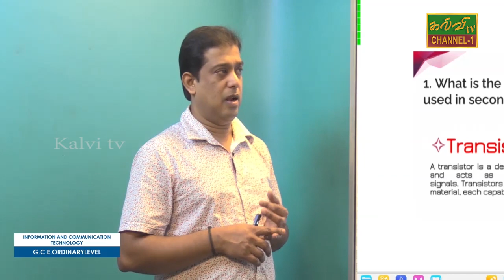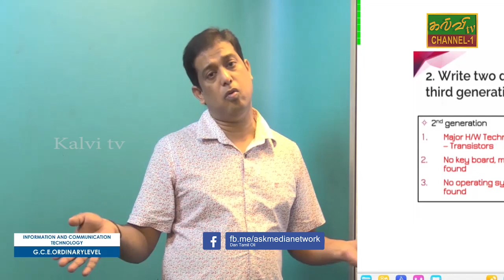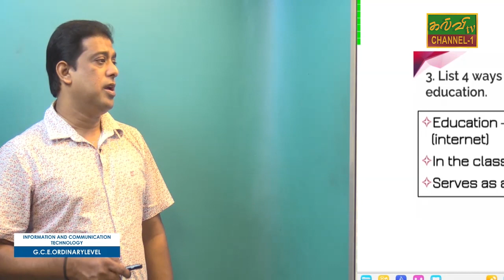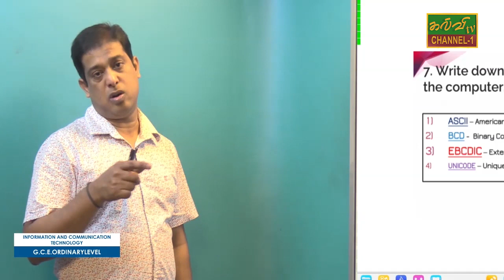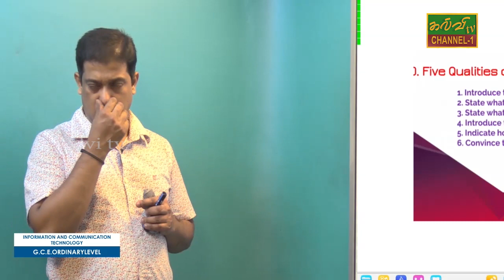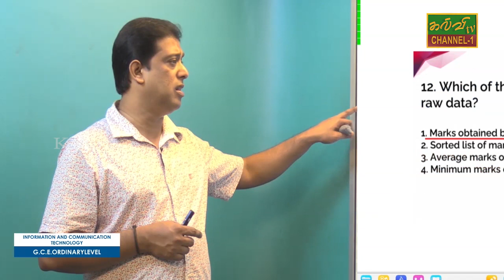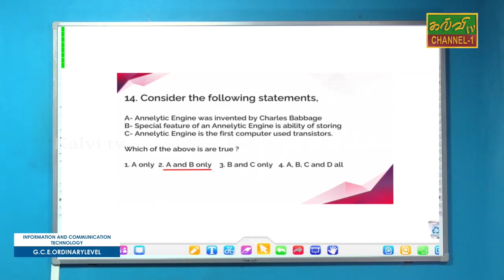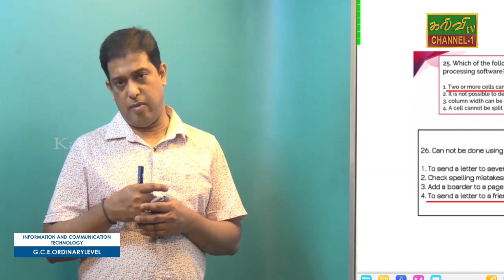ICT | தகவல் தொடர்பாடல் தொழில்நுட்பம் | க.பொ.த.சாதாரணதரம் | G.C.E.O/L | 30.11.2020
What is the major hardware technology used in second generations computer